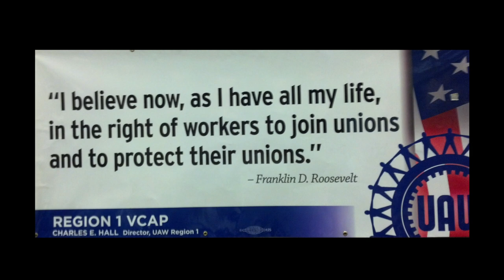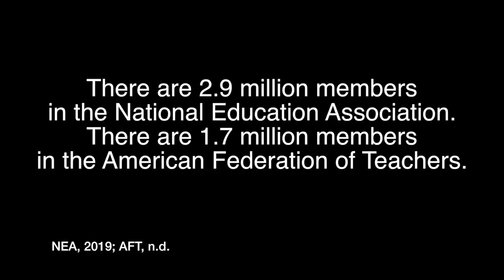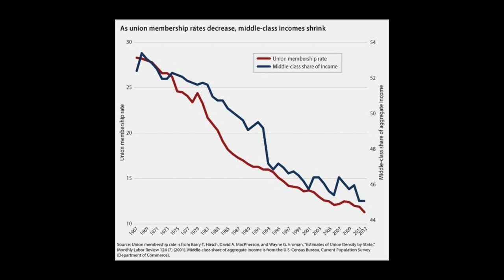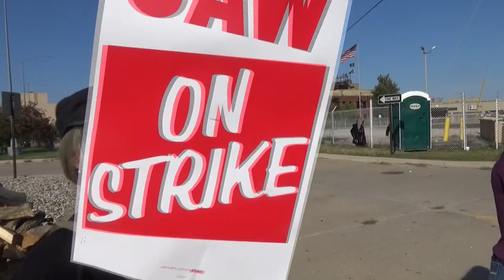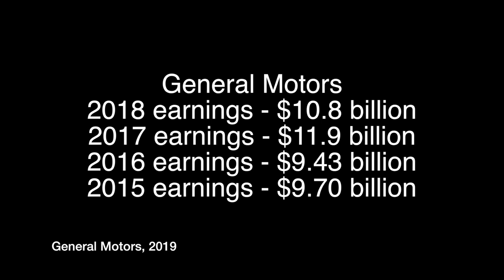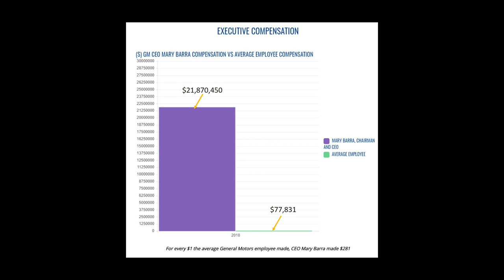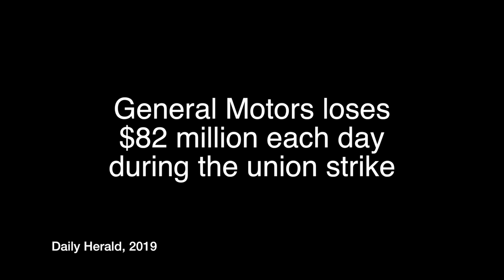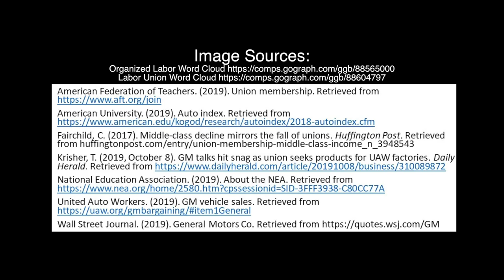Union Made | Out Here For The Middle Class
Welcome to the MCTV Community Voices YouTube channel. This episode of Union Made is produced by Dr's Stephanie Baiyasi and Zigmond Kozicki.

Check out MCTV's website at:
CityofMidlandMI.gov